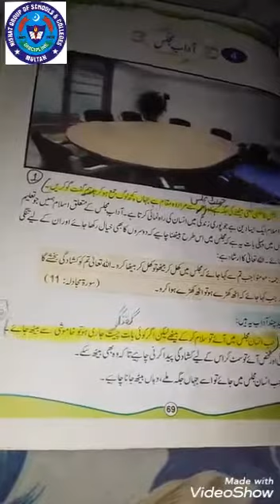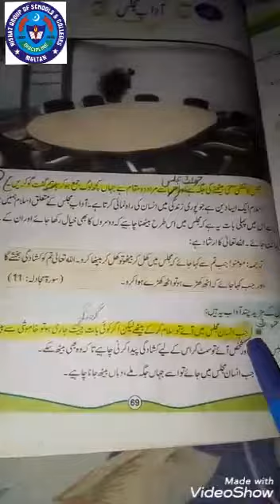Isl 20 Aug 4th class